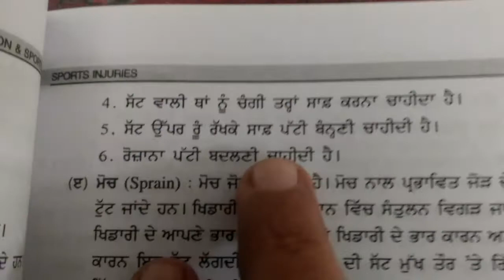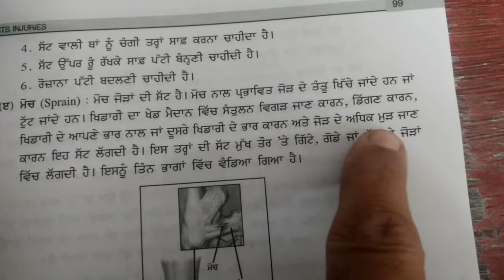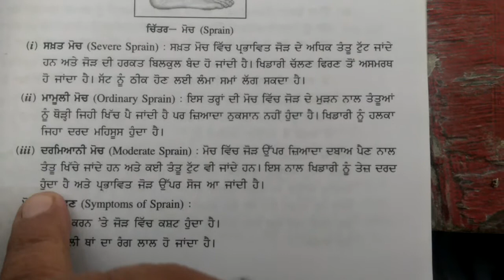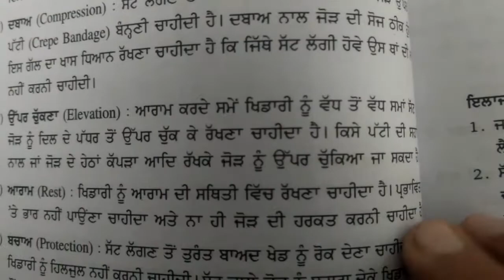Class +1&+2 Phy Edu Ch 4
Muscle injury